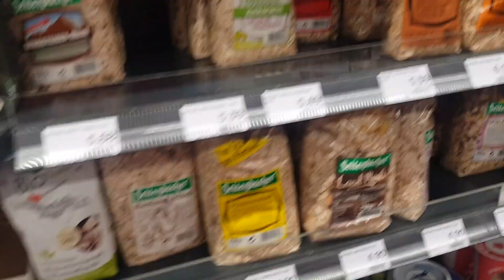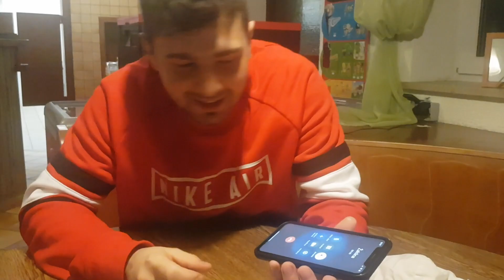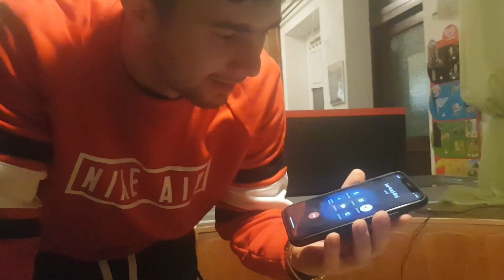VI UPRAVLJATE MOJIM DANOM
100 lajkova i ide drugi dio
Zaprati i postani bratan!